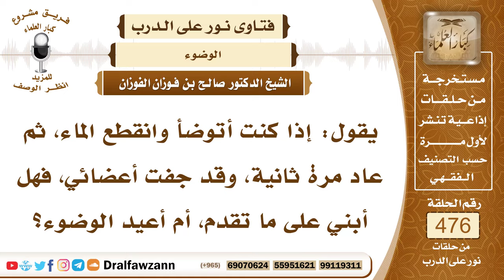6863- هل أعيد الوضوء إذا جف العضو بسبب انقطاع الماء؟ - الشيخ صالح الفوزان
"6863- يقول: إذا كنت أتوضأ وانقطع الماء، ثم عاد مرة ثانية، وقد جفت أعضائي، فهل أبني على ما تقدم، أم أعيد الوضوء؟
الجواب: لا، هذا لا يمنع ما دمت على نية الوضوء، ما قطعت النية، ولم تتابع الوضوء لسبب انقطاع ماء ثم عوده، لا مانع من أن تكمل، أما إذا قطعت النية، فلا بد من ابتداء الوضوء من جديد.
السيرة الذاتية:
للاشتراك في قناة الشيخ صالح الفوزان

14_ الشيخ محمد أمين الشنقيطي
يتيوب

15_سماحة المفتي عبد العزيز آل الشيخ
 يوتيوب

رئيس الفريق
لمشروع كبار العلماء